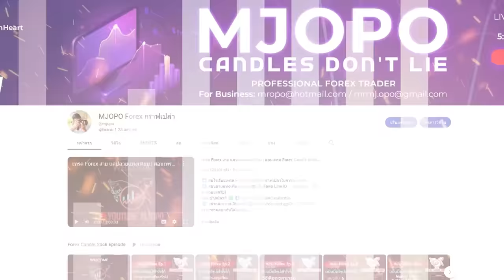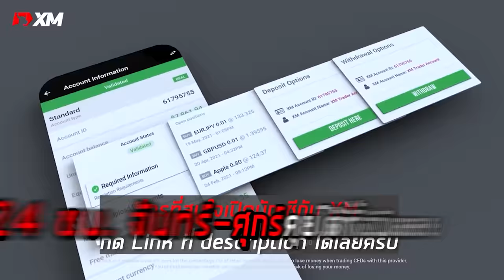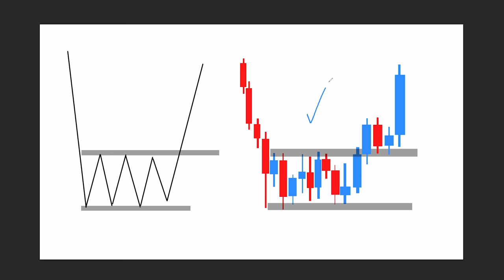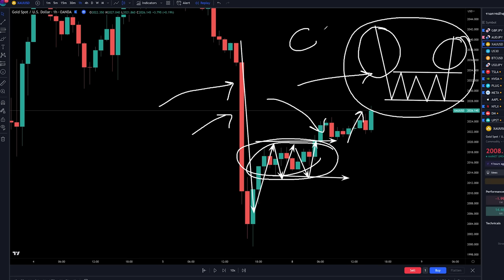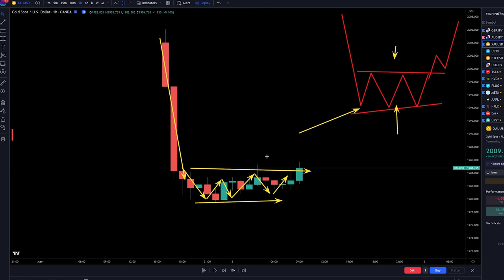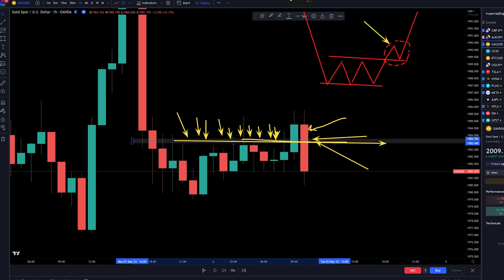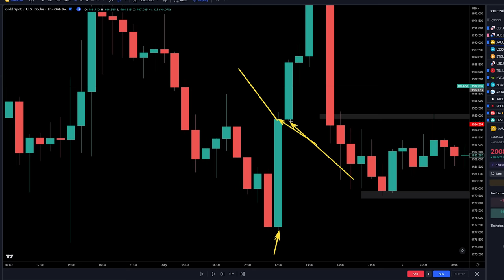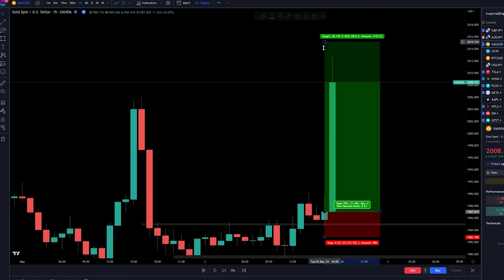วิธีเทรด "ทองคำ" | ถอดบทเรียนมาจากหนังสือ สู่คุณ | ใช้ได้จริง เกิดซ้ำๆ